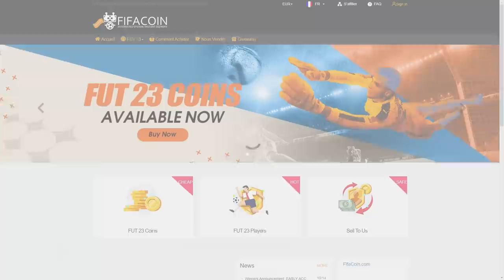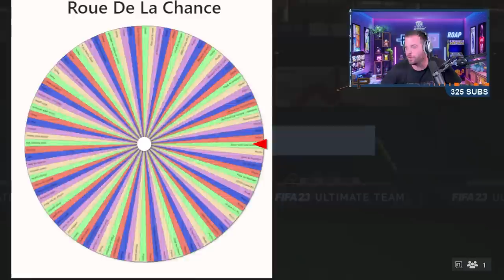SI JE PERDS LE MATCH, JE DOIS DISCARD UN JOUEUR !! 😭 - ROAP #138